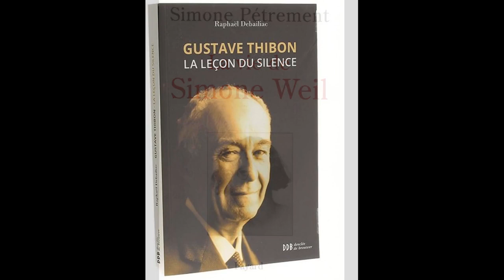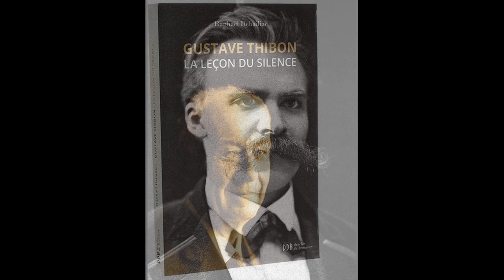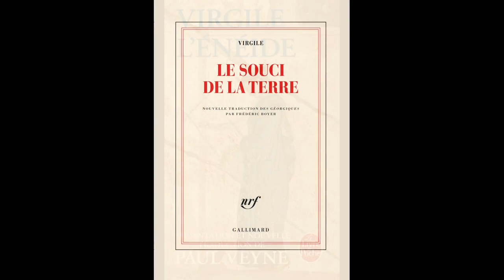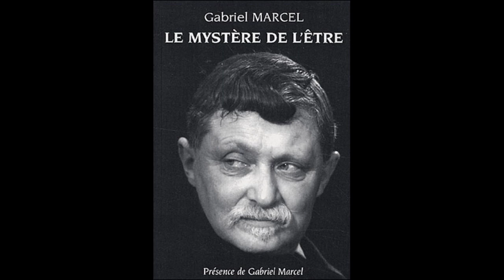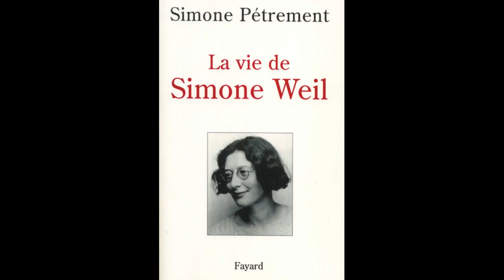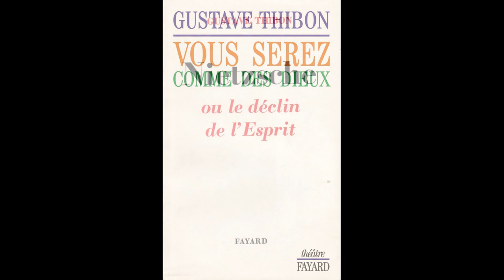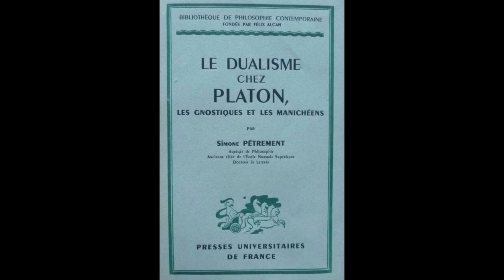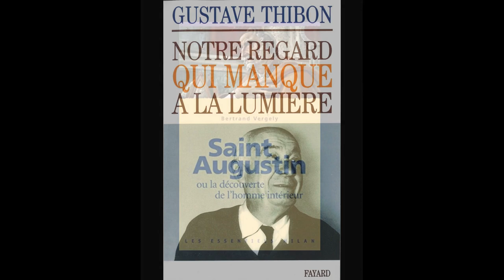Philosophie. Pierre Magnard, chez son maître Gustave Thibon : Weil, Platon, Origène, Bossuet...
Revenons avec Pierre Magnard, philosophe né en 1927 sur les sessions philosophiques estivales chez son maître Gustave Thibon en Ardèche lors des étés 1947 à 1950. Sessions où le vigneron ardéchois abordait avec ses élèves autant Nietzsche que Simone Weil qu'il avait accueillie. Voici un entretien avec Pierre Magnard qui permettra aussi d'aborder Barrès, Maurras, Bossuet, Blanchot, Heidegger, Céline, Virgile, Gabriel Marcel, Victor Hugo, Jünger, Lanza del Vasto, Marie Noel, Origène, St Augustin, Platon sans oublier la discrète et lumineuse Simone Pétrement...